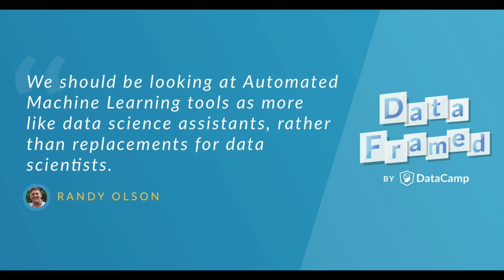#19 Automated Machine Learning (with Randy Olson)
"We should be looking at Automated Machine Learning tools as more like data science assistants, rather than replacements for data scientists" -- Randy Olson, Lead Data Scientist at Life Epigenetics, Inc. Randy specializes in artificial intelligence, machine learning, and created TPOT, a Data Science Assistant and a Python Automated Machine Learning tool that optimizes machine learning pipelines using genetic programming. Will the future of data science be automated? Which verticals will experience the largest disruption? What will the role of data science become? There's one way to find out: jump straight into this chat with Randy and Hugo.

This is the DataCamp podcast link and check it out for the show notes and other goodies